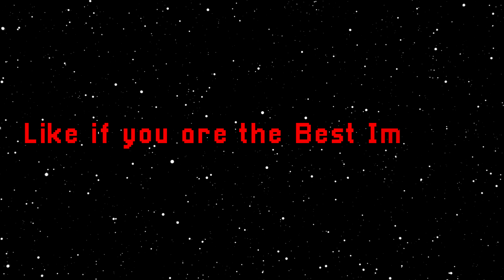Among Us but Timon and Pumba are the Impostors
So Timon and Pumba was the Best Impostors in Among Us!